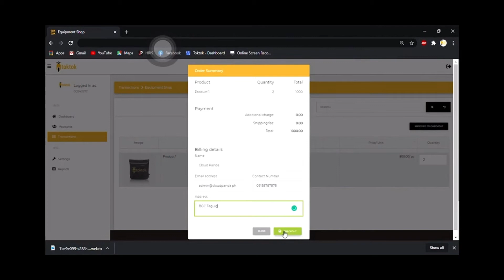HOW TO ORDER?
how to order insulated bag and merchandise toktok online franchise delivery service#how to cancel deliveries what are the valid reasons to cancel bookings how many times the riders is allowed to cancel bookings in one month#ano ano ang mga toktok apps features # paano gamitin ang mga toktok apps features#paano magbook ng delivery gamit ang toktok apps#how much will be the renewal fee for toktok franchise operator how to get rider's ID how to get the toktok insulated bag and other merchandise can I registerin the toktok app even if i am abroad Is an online franchise obliged to become an operator#toktok online franchise siomai king online franchise jc premiere toktok operator toktok rider

malaking kita online siomai
online selling siopao
online selling
paano kumita sa youtube gamit ang cellphone, paano kumita sa youtube ng walang sariling video, paano kumita sa youtube 2021,
paano kumita sa youtube ng hindi nag upload, paano kumita sa youtube step by step 2021,
paano kumita sa youtube vlog, paano kumita sa youtube jamill , paano kumita sa youtube ivana, paano kumita sa youtube chinkee tan,
kumita ng pera gamit ang shoplink
kumita gamit ang shoplink
Paano kumita sa internet Paano kumita ng pera Paano kumita Paano kumita ng pera sa bahay lang Paano kumita ng pera gamit ang cellphone
copper mask selling
online copper mask
original copper mask
ninja ion
personal air purifier
boy bondat
siomai king
mangboks manok#how to top up load mode of payments how to share a top up load the rider how to top up load riders how to reload top up load for operator how operator earn to the top up load how top up load works the importance of top up load to the operator and the rider jc premiere siomai king online franchise toktok online franchise cloud pandasiomai king franchise # jc premiere cloud panda toktok operator toktok rider in demand business best intrepreneurs home business passive income extra income

online selling siopao
online selling
copper mask selling
online copper mask
original copper mask
ninja ion
personal air purifier
boy bondat
siomai king
mangboks manok